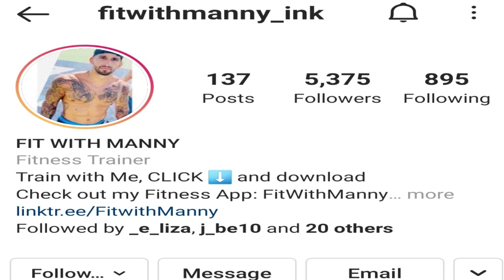Unprofessional Breakdown E34 Ft Manny Sanchez & Daniel Placeres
This episode of the Unprofessional Breakdown Ft Two of my homies from back in the days (McMillan/Doolin..Sunset Higschool) Personal trainer/Mma/BJJ practitioner Emmanuel Curly Sanchez (@fitwithmanny_ink on IG) and Pro boxer Daniel Placeres  (@dplaceres_ on IG), we talk about Canelo vs Saunder and Miami issshhh!

Combat Night proudly welcomes Lou"Punisher" aka "Bebo" Vasquez and the Unprofessional Breakdown to our YouTube page. Lou is a Combat Night OG who fought for the promotion as both an amateur and a professional fighter, and we are pleased to have his voice and opinions behind the mic.

Combat Night is the premier mixed martial arts promotion in Florida, providing a platform for amateur and professional mixed martial artists over 15 times a year.